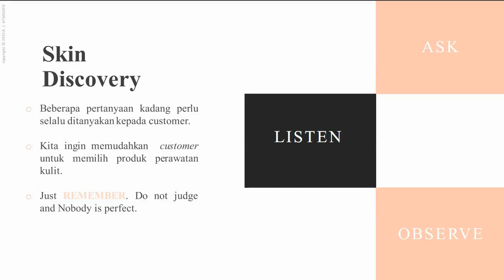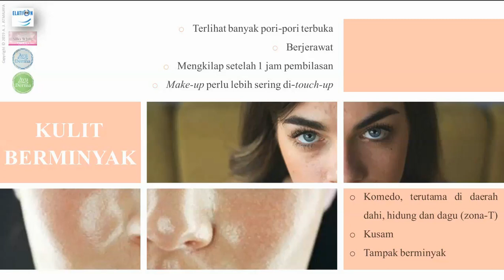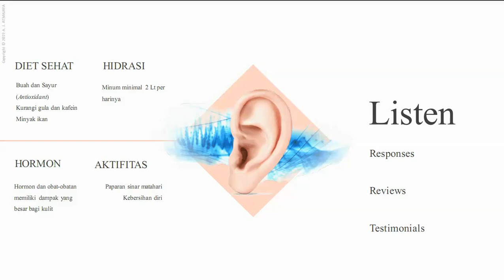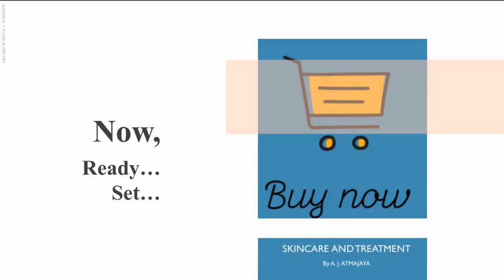2 Skin Types Music Dub